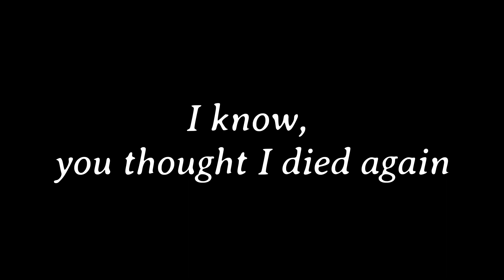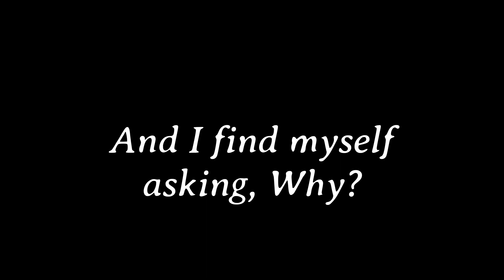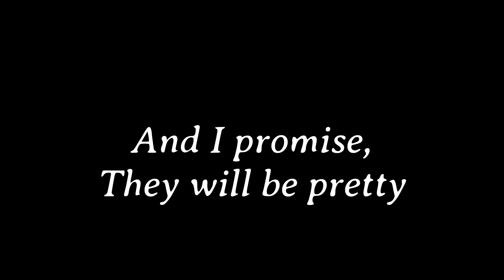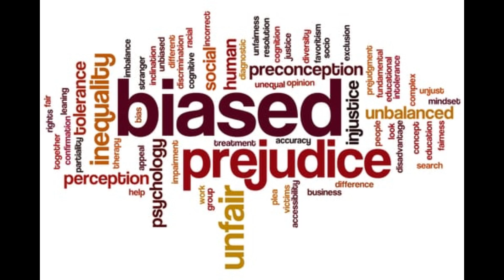Liberals are Smarter than Conservatives (Or: How to Make a LIberal)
Scientific evidence indicates that Liberals are Smarter than Conservatives.  I think I know why and How you can work on creating your own Liberal!

Frankenstein is owned by Universal Studios
Young Frankenstein and music from Rocky Horror Picture show is owned by 20th Century Fox
Addams Family is owned by MGM
Music for Make you a man Provided to YouTube by The Orchard Enterprises I Can Make You A Man (Karaoke Version) · The Rocky Horror Picture Show Band The Rocky Horror Picture Show: Karaoke Version ℗ 1995 Ode Records Released on: 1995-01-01